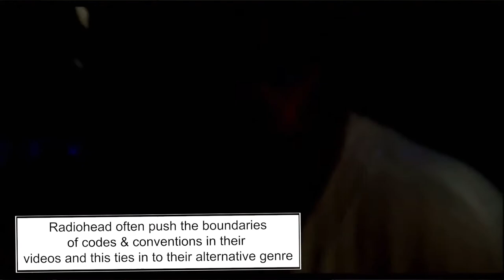A-Level Media - Burn The Witch by Radiohead - Media Language & Representation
Aimed at OCR students